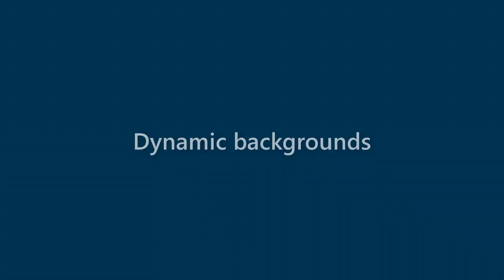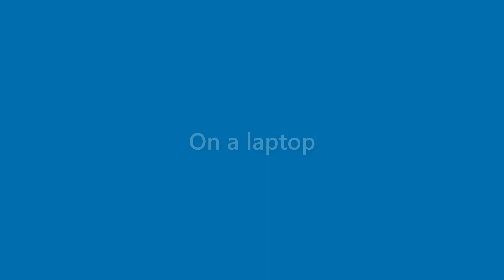Faye Harris - appearance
Name Look - Faye Harris - appearance. In this video we present "Faye Harris" name look and feel in various scenarios.
This video will cover:
How does "Faye Harris" look as a personal letterhead?
How does "Faye Harris" look on a business card?
How does "Faye Harris" look on a computer/laptop screen?
How does "Faye Harris" look with different background colors?
How does "Faye Harris" look with various fonts?